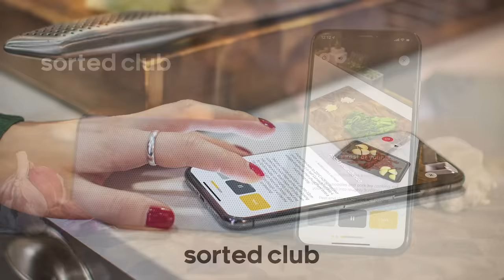CANNED FOOD Recipe Relay Challenge | Pass it On S2 E15 | Sorted Food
What happens when you mix 3 average home cooks, 2 chefs, a bunch of tinned food and a brutal time limit? A chaotic recipe relay challenge that’ll brighten up your Wednesday!

Love the look of these aprons? Check out the incredible selection at Risdon and Risdon!